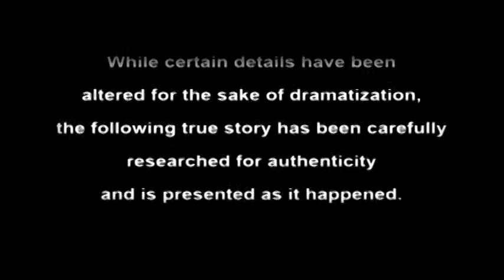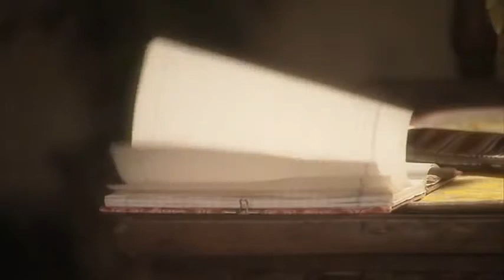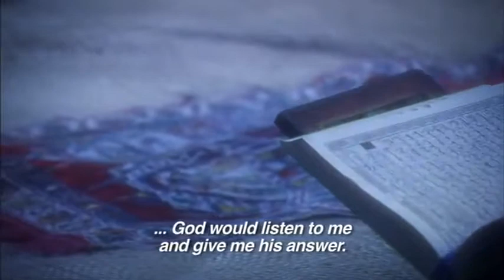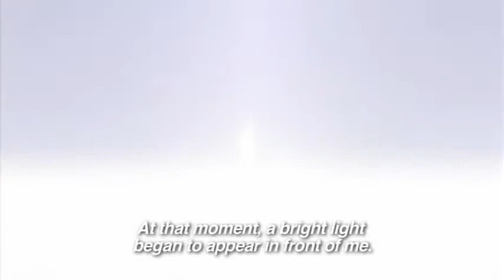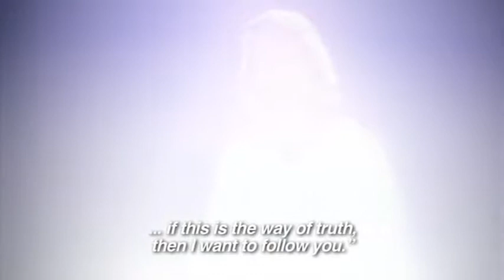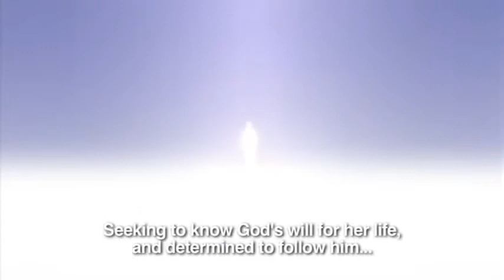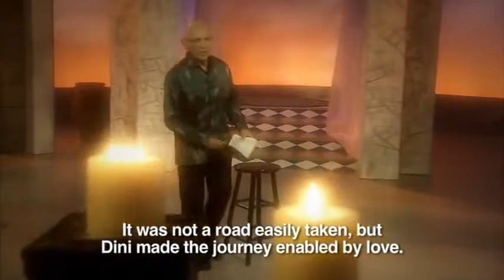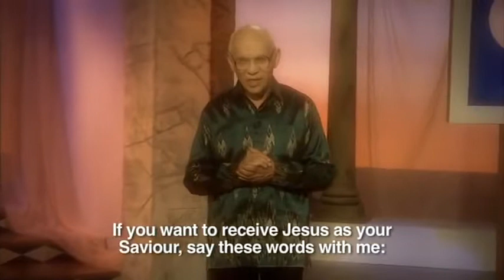MORE THAN DREAMS The Story of Dini - Indonesia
Dini (Indonesia) - An Indonesian teenager let down by family, friends and society, became a Christian the night Jesus appeared to her in a vision. That special night was Lailatul Qadar when Muslims individualize their prayers to Allah. From the moment she saw Jesus, His peace filled her heart and stayed with her even as persecution began.

In indonesian * 42:17 minutes. All the realism of the original languages with ENGLISH SUBTITLES.

God bless you by this wonderful personal testimony!

If you want to know more about Isa Almasih
(for serious and thoughtful seeker only),